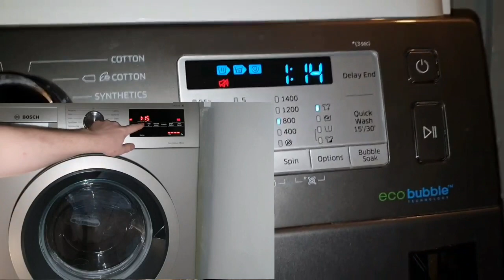Wash Race 88 - Bosch Serie 6 Vs Samsung - Denim 40c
Round 2 of this video
Thanks jay for the Bosch video